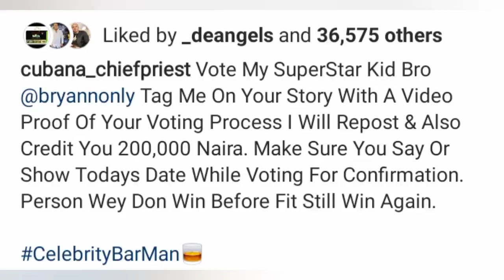Cubana Chiefpriest Gives 200k Naira To Vote For Bryan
Bryan's fan Cubana Chiefpriest is motivating voters with monetary rewards to vote for his favorite housemate Bryan